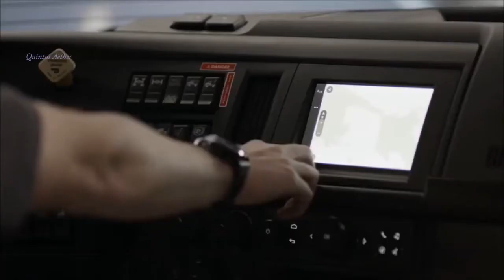music clip italo Disco volvo VNL